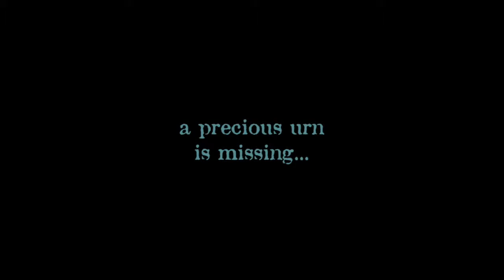Casebook Episode 0 Trailer (SE)